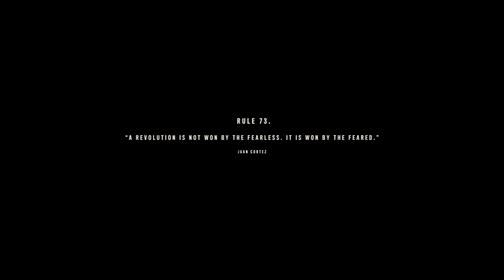Far Cry 6 DAY4